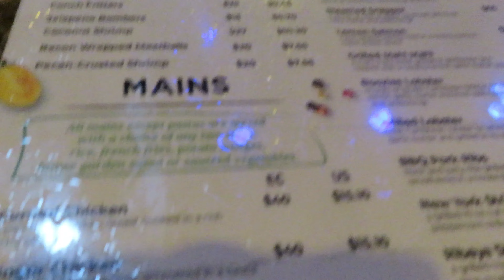St. Kitts Vlog: BOOZIES RESTAURANT + Christmas Photoshoot & More!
Hey everybody! I am back home for SugarMas - We outside again!

In this video you see me packing to go to st. kitts, visit last lap bar, go out for dinner at Boozies restaurant on the Strip and had a photoshoot with my best friends!

0:00 Intro
0:19 Packing
2:49 Travelling to St Kitts
3:46 Last Lap Bar
4:08 Boozies Restaurant
6:12 Bary's Bar
6:45 Photoshoot Prep
8:44 Photoshoot
2:15 Outro

Big up all me Kittitian dem! 🇰🇳

Everything Copacetic, Everybody Stay Blessed! 🧡